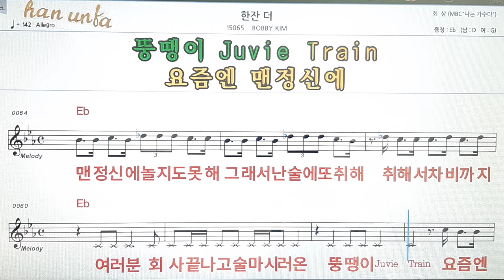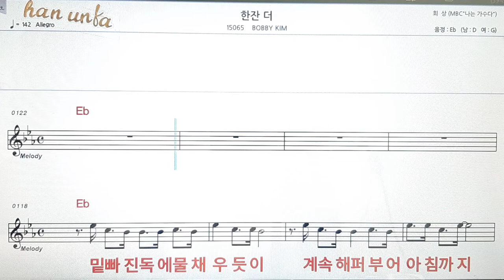한잔 더/Bobby Kim👍노래 반주, 코드 악보,가라오케💋Karaoke*Sheet Music*Chord*MR